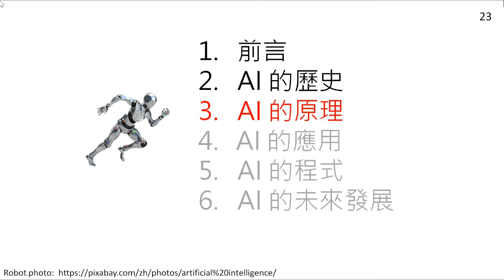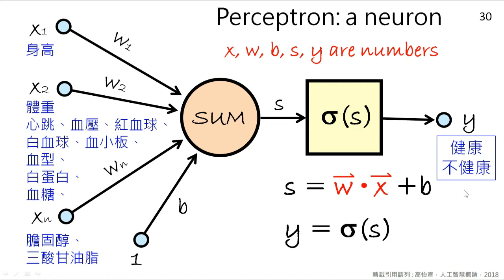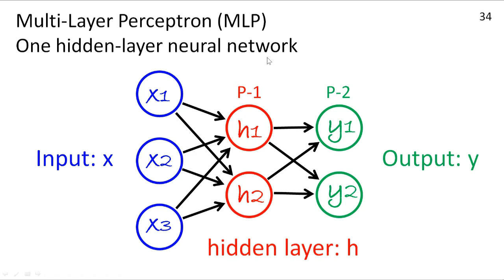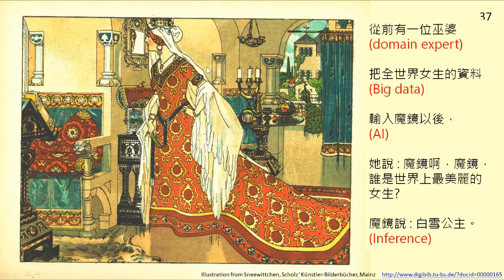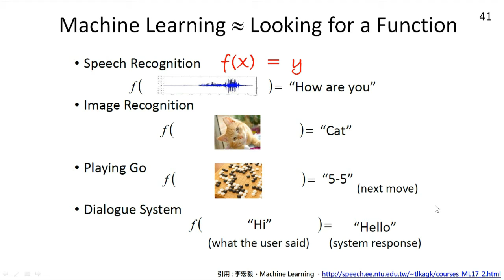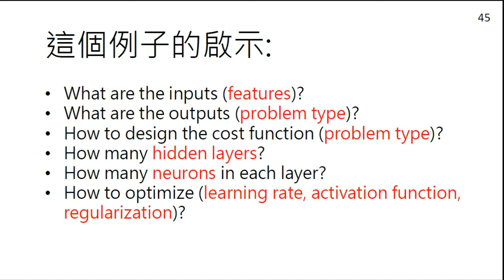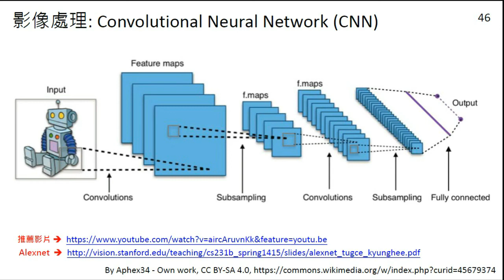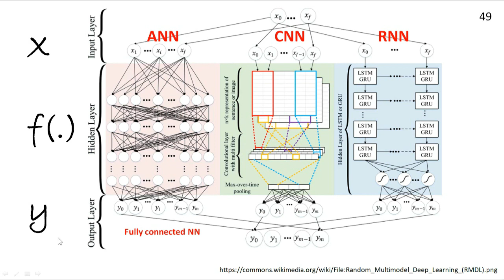ML-01: 人工智慧概論 02, 原理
中央大學, GS4519-B, 機器學習概論(B班)
2022年9月至2022年12月